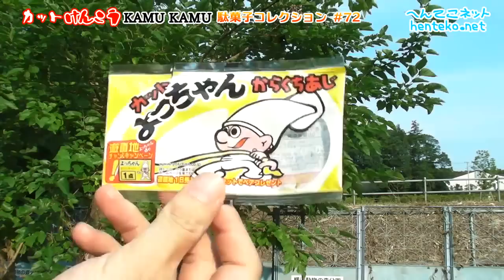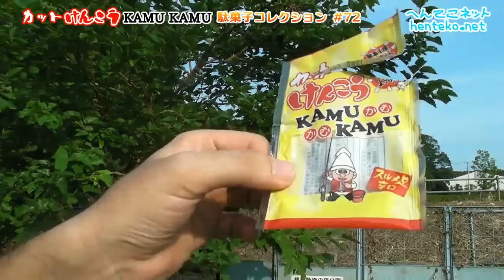カットけんこうKAMU KAMU【30円】よっちゃん食品工業株式会社 駄菓子コレクション#72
これまた駄菓子らしくない『駄菓子屋よっちゃん カットけんこうKAMU KAMU（かむかむ）』30円。

前々回に紹介した『カットよっちゃん からくちあじ』によく似ているのだが、あちらが内容量8グラムに対しこちらは6グラム、そしてあちらがスルメの身の部分なのに対しこちらは下足（ゲソ）の部分を細くカットしたものだ。

これまた固い。ゲソが固くしまってさらに硬い。立て続けに噛んだおかげでおかげで顎がおかしくなり、噛むたびに変な音がし始めた。

参考：カットよっちゃん からくちあじ（よっちゃん食品工業株式会社）駄菓子#70

いつまでも変わらずに存在し続けて欲しいのにいつの間にか無くなってしまったり変わってしまう駄菓子。そこで一念発起して、手当たり次第に記録することにした。俺自身のために。

This is Cut-Kenko-kamukamu, Cheap Japanese Snack.

よっちゃん食品工業株式会社｜商品案内｜駄菓子

よっちゃん食品工業株式会社（wikipediaより）
よっちゃん食品工業株式会社（よっちゃんしょくひんこうぎょう、YOTCHAN FOODS CO., LTD. ）は、山梨県中央市に本社を置く海産物加工販売を行う企業である。

よっちゃん＝創業者・金井芳雄
現会長・金井芳雄が幼少の頃に呼ばれていたあだ名が「よっちゃん」だったのが由来で、魚肉加工食品の商品名「カットよっちゃん」シリーズが誕生する。その後1963年（昭和38年）に、ブランド名として定着した「よっちゃん」を取り入れた「よっちゃん食品工業」を商号とし株式会社を設立する。

定番ロングセラー
駄菓子屋アイテムとして、長い間親しまれている「よっちゃん」は、何回かのリニューアルを重ねて現在は「カットよっちゃんシリーズ - 18g全4種類」、「Bicカットよっちゃんシリーズ - 30g全2種類」が駄菓子屋からコンビニエンスストア、スーパーまで幅広く流通している。
※ よっちゃんイカと呼ばれることが多いが、原材料はイカだけではないため現在の正式名称は「カットよっちゃん」シリーズの展開である。

現在の主力商品
駄菓子 - カットよっちゃんシリーズ、「タラタラしてんじゃね～よ」等（全26種）
珍味 - 姿焼き、酢イカ等、するめを使った珍味（全22種）
梅 - ほしうめの加工品（全7種）

面白動画サイト へんてこネット
撮影カメラ：SANYO Xacti DMX-SH11
編集ソフト：EDIUS Neo 2 Booster
　使用機材・制作環境について

y2012 m201211
駄菓子屋よっちゃん カットけんこうKAMU KAMU（かむかむ）スルメ足 辛口（よっちゃん食品工業株式会社）駄菓子コレクション#72